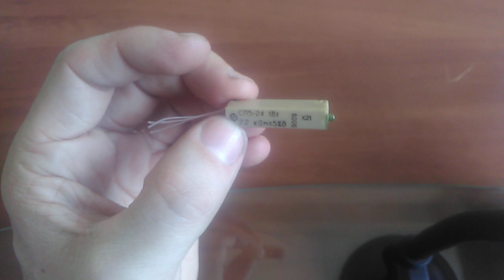Палладий 58% в резисторе СП5-24.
В этом видео мы рассмотрим резистор СП5-24 1Вт 2,2 кОм. Я расскажу, что это такое и для чего применяется. Также я его разберу и покажу, из чего он состоит. Извлечем бегунок состоящий  из сплава (серебра и палладия) СрПд 58%.
Содержание драгоценных металлов согласно справочнику:
1. Палладий  0,0151999 ;
2. Серебро 0,0108064.
Если кто-нибудь хочет что-либо добавить, по существу этого видео - пишите в комментариях, буду только рад. Это приветствуется.